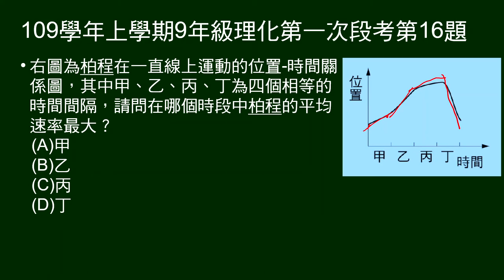109學年上9年級理化一段第16題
給直線運動位置-時間關係圖，有甲乙丙丁四相等時間間隔，問哪個時段平均速率最大。